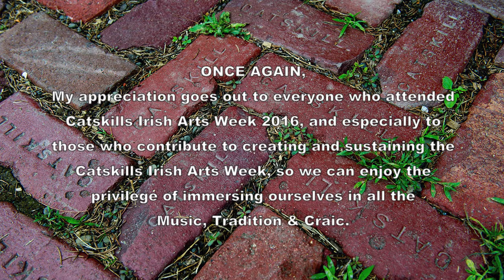Rollick Session: 'Meenatoiten Bull/Farewell 'Ireland/Flogging: Catskills Irish 2016#133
Final set:  March of the Meenatoiten Bull / Farewell to Ireland / The Flogging (or Flagon) Reel. .   Live at The Blackthorne Resort, Almost 6, early morning Saturday.  Catskills Irish Arts Week 2016 #133.  Musicians: Sile Friel,  Dylan Foley, Deirdre Corrigan, Sean Earnest, Adam Cole-Mullen, Sean & Mikey McComiskey, Brendan Callahan, Aidan DiSalvo, Breiffni Ó Domhnaill, Steve Schreiber & friends.  Thanks to Irish Trad music genius Don Meade for tune titles.     HD: better huge on smart TVs.